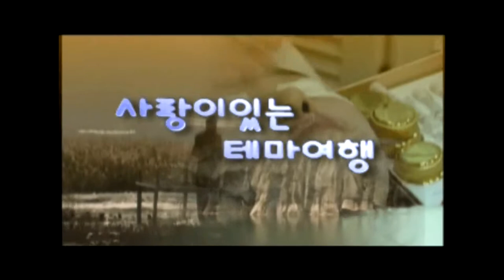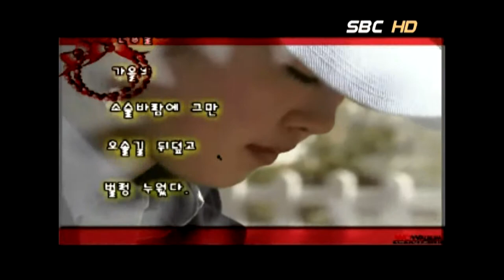여행 5편 과천 (서울1TV)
여행 5편 과천 고양목장